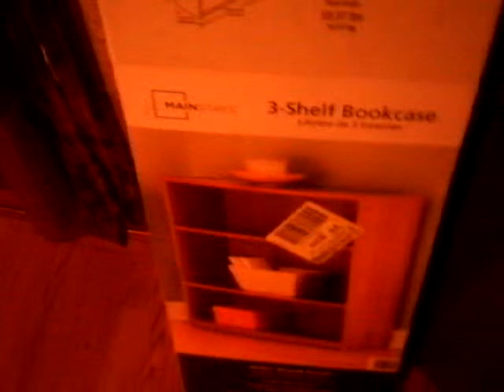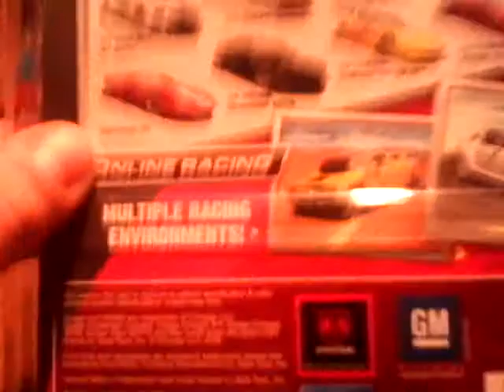Pricey cars',hot wheels,Jada,m2